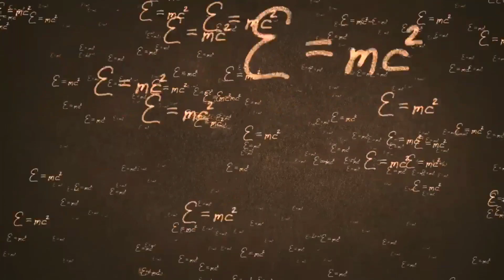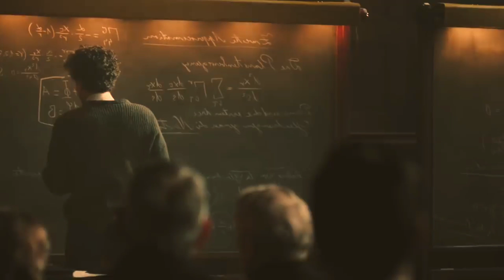Albert Einstein biography in hindi | albert Einstein life in hindi । albert Einstein mystery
Albert Einstein biography in hindi | आखिर क्यों इतना खास था अल्बर्ट आइंस्टीन का दिमाग।

this video is full detail of Einstein and their inventions, this video also tell about the fact of life of Albert Einstein in hindi, this video is also biography of Albert Einstein in hindi and video contain details of Einstein childhood life . also it contains topic like albert Einstein interview, albert Einstein brain and Albert Einstein ka dimag.

History of Aeroplane। | हवाई जहाज बनने का पूरा इतिहास